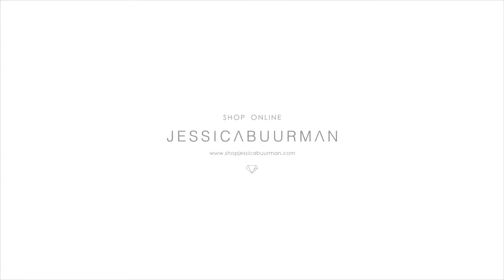YEVIN Mid Heels Leather Ankle Boots - JESSICABUURMAN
YEVIN Mid Heels Leather Ankle Boots
Product ID: 29543YLZH

Mid Heel

Ankle Boots

PU Leather Upper